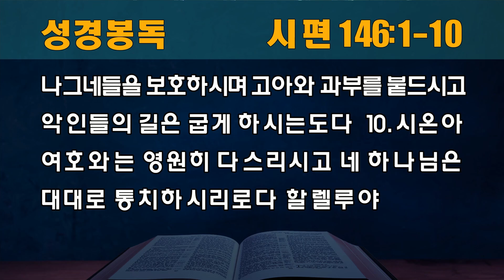[동안교회] 2023년 3월 15일 | 수요영성집회 | 야곱의 하나님은 나의 참 된 소망이시라 | 시편 146:1-10 | 신동철 목사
2023년 3월 15일 | 수요영성집회 | 야곱의 하나님은 나의 참 된 소망이시라 | 시편 146:1-10 | 신동철 목사